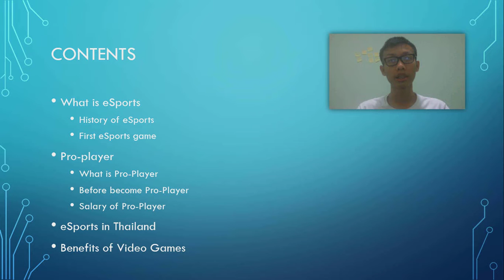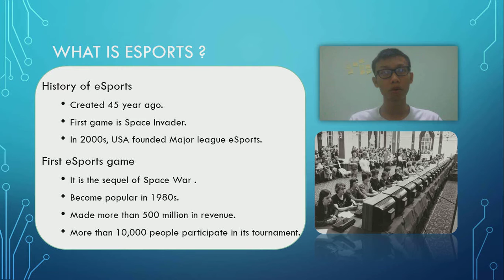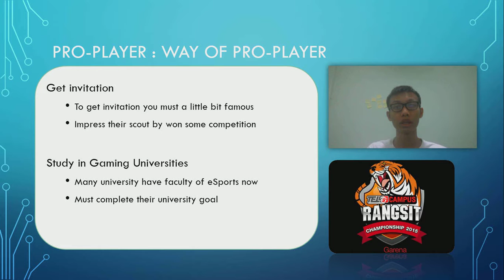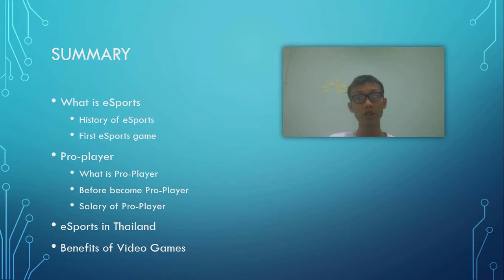eSports: new way of completition